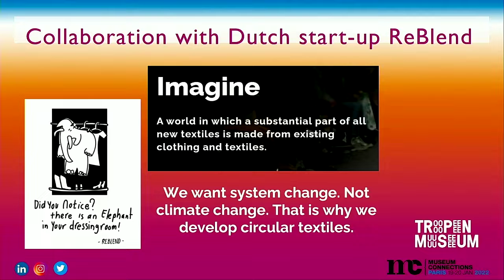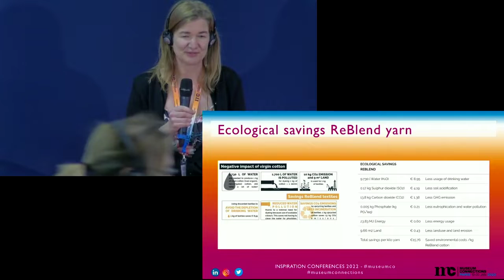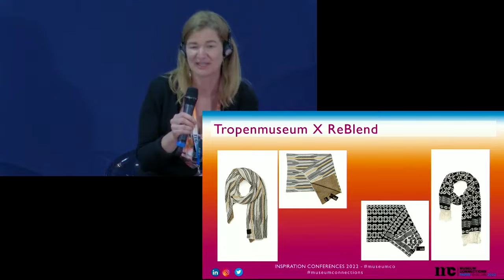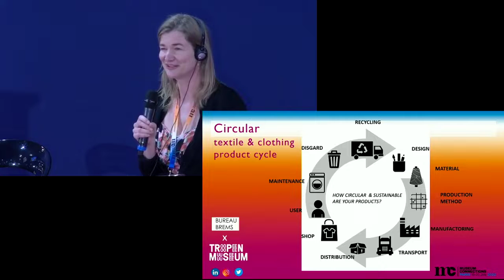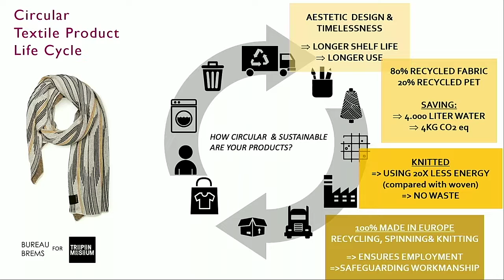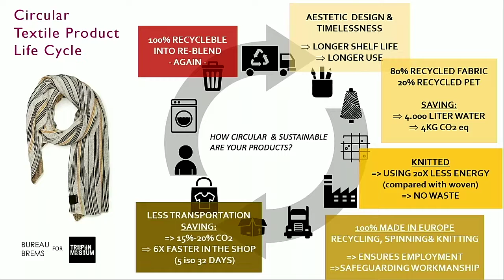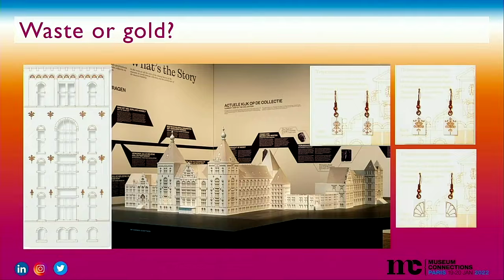🇫🇷 Museum Connections 2022 - POPUP STORE - Tendance Retail : Eco-Friendly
👤 Jeanine AALFS - Responsable de la vente au détail - Tropenmuseum
👤 Annabelle TÜRKIS - Curatrice de contenu - Museum Connections